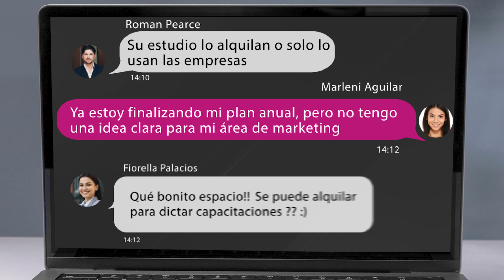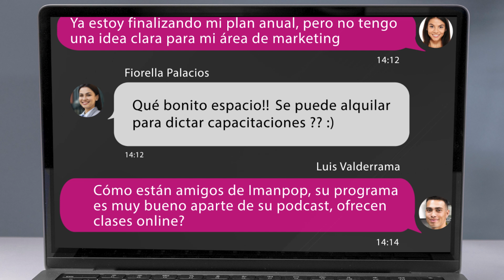¡Presentamos las nuevas unidades de Imanpop!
Hoy en Imanpop • La Agencia de VideoMarketing nos adaptamos a los nuevos tiempos y a los nuevos requerimientos de nuestro público y presentamos nuestras nuevas tres unidades hechas y pensadas para ti, para cubrir cada una de las necesidades que puedan surgir durante la planificación de tu comunicación.

¡𝗔𝗵𝗼𝗿𝗮 𝘁𝘂 𝗰𝗼𝗺𝘂𝗻𝗶𝗰𝗮𝗰𝗶ó𝗻 𝘁𝗲𝗻𝗱𝗿á 𝘁𝗼𝗱𝗼 𝗲𝗹 𝗽𝗼𝗱𝗲𝗿!